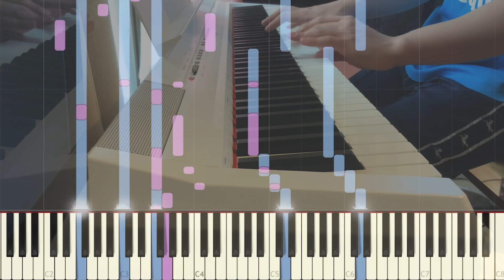【CMS Cover】Knights College OST "Bath Time" Piano Cover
Cover By Victor